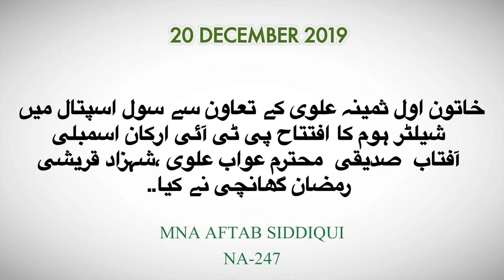SHELTER HOME CIVIL HOSPITAL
خاتون اول ثمینہ علوی کے تعاون سے سول اسپتال میں
 شیلٹر ہوم کا افتتاح پی ٹی آئی ارکان اسمبلی
 آفتاب  صدیقی  محترم عواب علوی ،شہزاد قریشی
 رمضان گھانچی نے کیا..